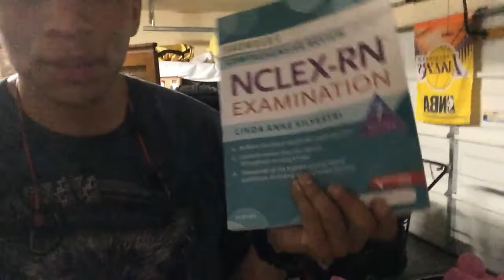Taking The Initiative In Nursing School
Being someone who gets a head start on things and before people  have to tell them to is what you need in order to do well in nursing school.